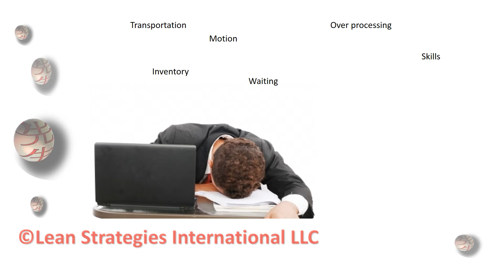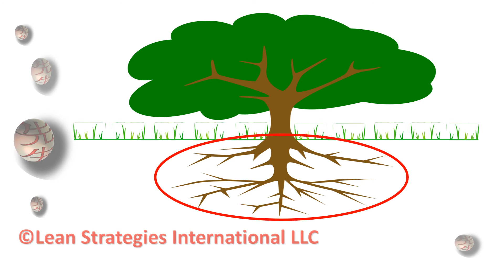TREAT 1,2,3 Methodology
Many different methods of Value Stream mapping are just way to complicated, The Treat 1,2,3 Methodology combines the the DMAIC DMADV and PDCA methods to give the user a Methodology they can confidently apply to any process and yield improved results.